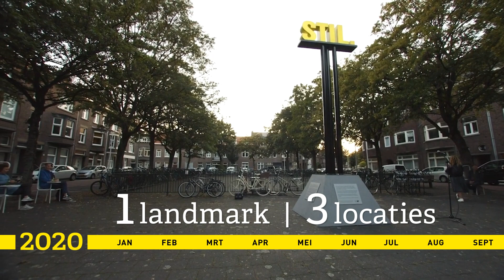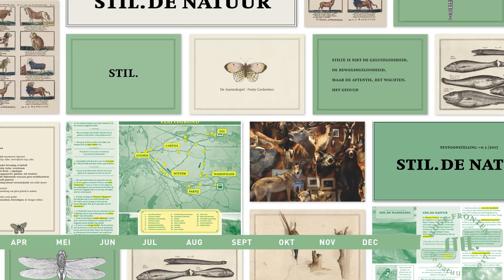Hoge Fronten - STIL. 2017-2020 infographic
In de periode 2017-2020 onderzocht theatergezelschap Hoge Fronten uit Maastricht samen met experts en wetenschappers vanuit verschillende invalshoeken onder de titel 'STIL.' het belang van stilte en stilstaan in een steeds maar roerigere maatschappij. De bevindingen werden in uiteenlopende theatrale vormen getoond en gespeeld op verschillende plekken in Nederland en België.